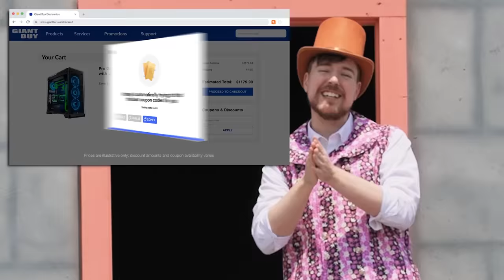بنيت مصنع ويلي ونكا للشيكولاتة! | Willy Wonka's Chocolate Factory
مرحبا جميعا! من الآن فصاعدا، سأتوقف عن النشر على هذه القناة و سأنشر مقاطع فيديو جديدة مباشرة على قناتي الرئيسية. أضاف يوتيوب للتو ميزة جديدة تسمح لك بدبلجة مقاطع الفيديو كلها في مكان واحد، وبذلك تكون جميع مقاطع الفيديو الخاصة على القناة الرئيسية متوفرة باللغة العربية.

يمكنك تجربة هذه الميزة الجديدة الآن ، لقد قمنا بتحميل الكثير من مقاطع الفيديو الجديدة والقديمة الرائعة التي لم تشاهدها وأعدك بأنك ستحبها!

تابعني هنا و إلا سوف اركلك